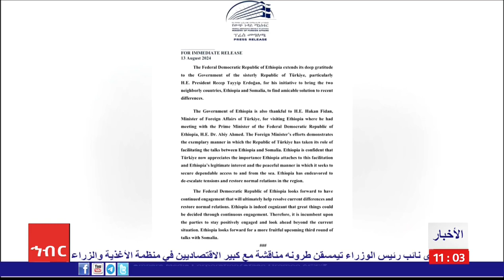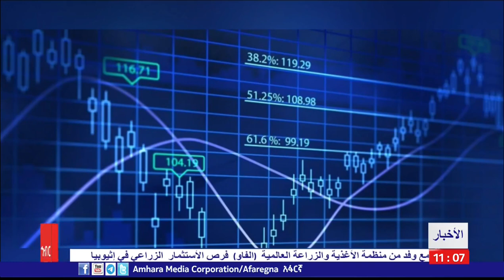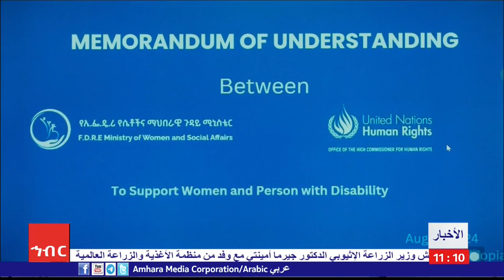أخبار |أميكو _عربي | الجمعة 16 اغسطس 2024